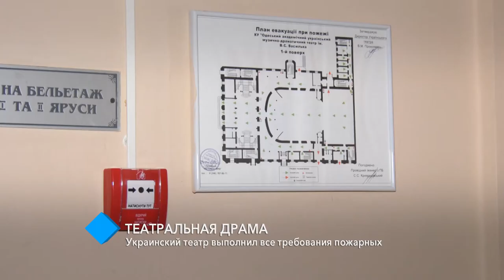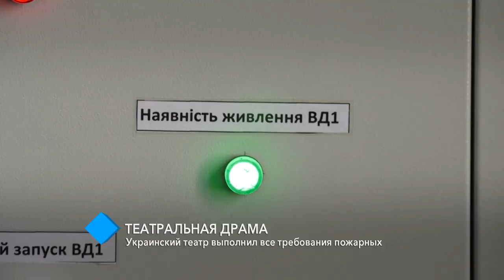Театральная драма: Украинский театр выполнил все требования пожарных